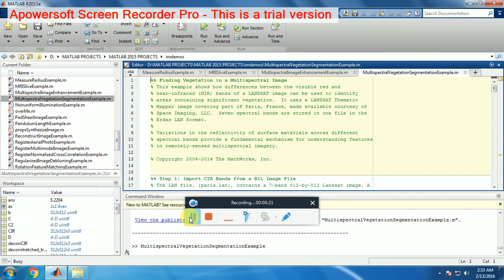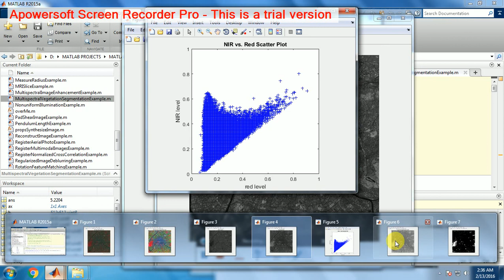MATLAB MULTISPECTRAL IMAGE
Finding Vegetation in a Multispectral Image
 This  Finding Vegetation in a Multispectral Image shows how differences between the visible red and
 near-infrared (NIR) bands of a LANDSAT image can be used to identify
areas containing significant vegetation.  It uses a LANDSAT Thematic
 Mapper image covering part of Paris, France, made available courtesy of
 Space Imaging, LLC.  Seven spectral bands are stored in one file in the
 Erdas LAN format.

Variations in the reflectivity of surface materials across different
spectral bands provide a fundamental mechanism for understanding features
in remotely-sensed multispectral imagery.